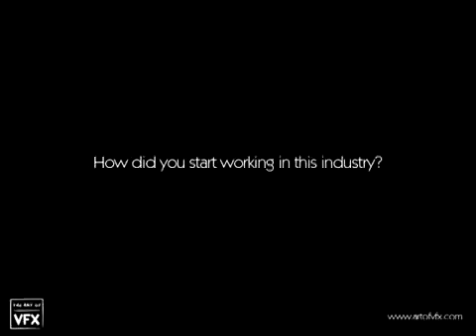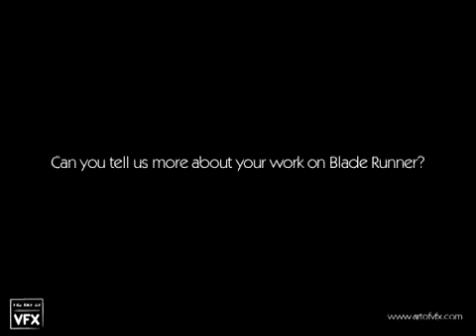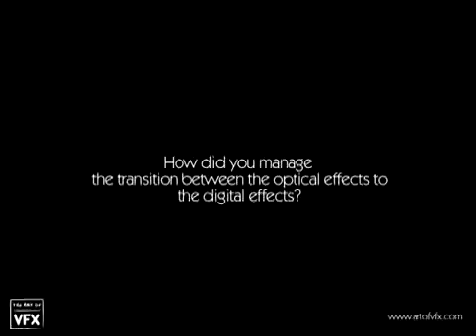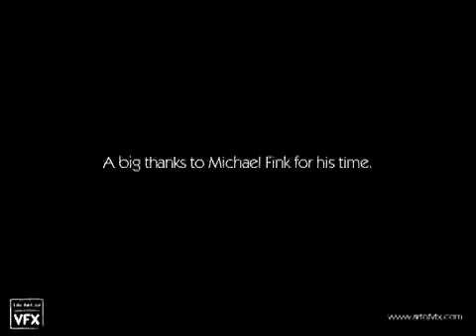Vfx За Кулисами Интервью: Майкл Финк, Старший Руководитель Vfx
очень откровенное и проницательное за кулисами интервью, проведенное vincent frei, в котором Майкл Финк, формальный руководитель и визуальный исполнитель эффектов в главном фокусе vfx!

некоторые из его многочисленных фильмов включают; клинок, аватар, удачный удар, тропический гром, золотой компас, константин, x-men 2, x-men, атаки на Марс и т. д. imdb

вопросы, заданные Майкла ...
1. Как вы получили свое начало в индустрии vfx?
2. как вы управляли переходными формами оптических эффектов с цифровыми эффектами?
3. Что вам больше всего нравится в работе в vfx?
4. Какова ваша лучшая рабочая память?

Особая благодарность за это видео интервью выйдет на vincent frei, создатель фантастического блога / веб-сайта - искусство vfx проверьте это сейчас!
© vincent frei - искусство vfx - 2012